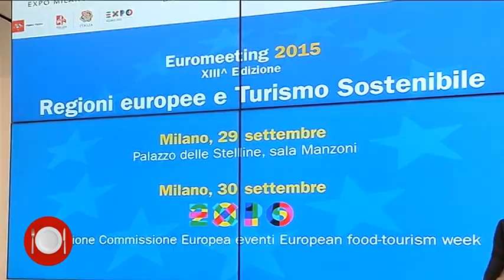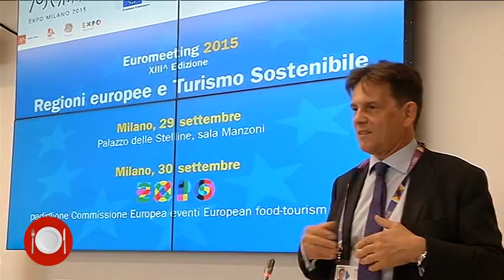TOSCANA A TAVOLA SPECIALE EXPO PUNTATA 3